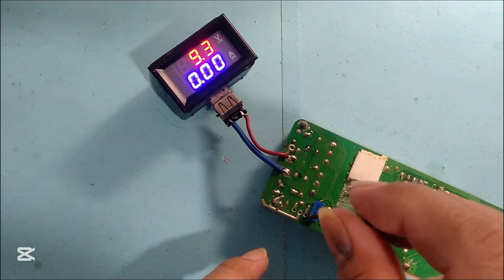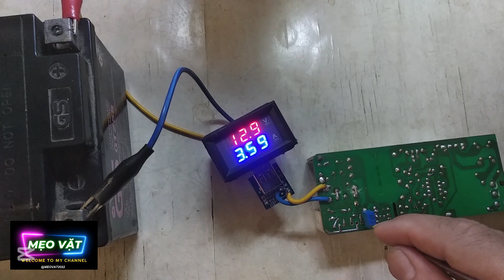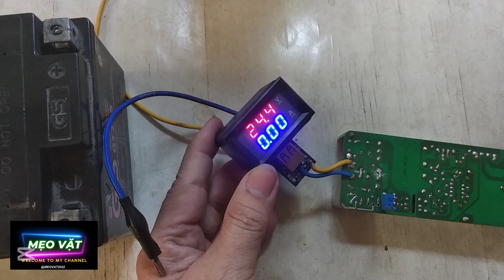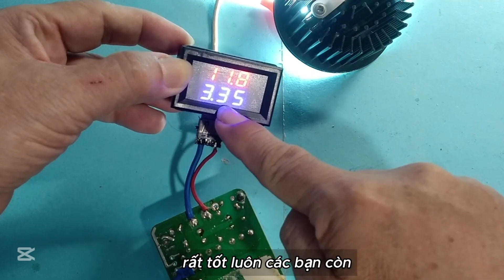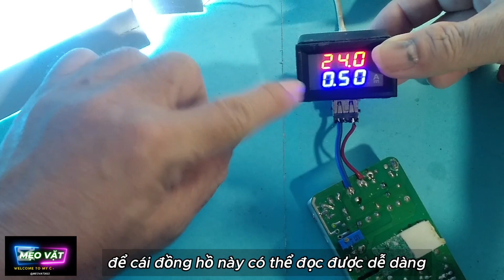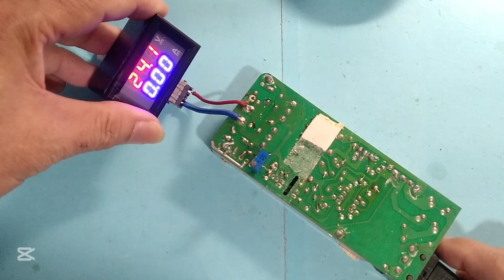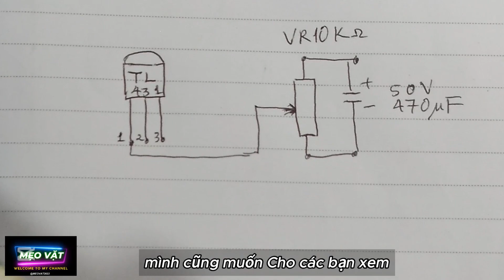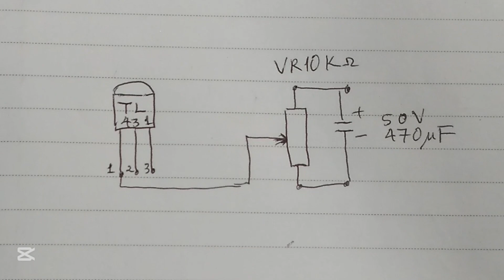3 bí quyết sử dụng cục sạc Laptop cũ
3 bí quyết sử dụng cục sạc Laptop cũ, cách làm nguồn từ 5V lên 9v 12v  15V và 21V, rất tiện lợi cho mọi người, cùng làm bạn nhé
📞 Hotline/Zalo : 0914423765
♻️ THEO DÕI TÔI
meovat2022 mẹo vặt 2022#3 bí quyết sử dụng cục sạc Laptop cũ#2 cách sử dụng cục sạc cũ cách làm nguồn từ 5V lên 9v 12v 15V và 21V#4 cách tận dụng cục sạc cũ# rất tiện lợi cho mọi người, cùng làm bạn nhé# hướng dẫn chi tiết cách làm#từ 5v lên 9v và 12v#meohay#meovatcuocsong#huongdan#cachlam